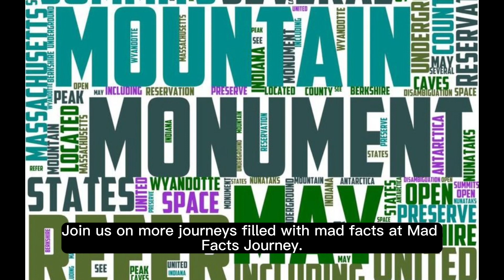Ventas Rumba: A Spectacular Gravity-Defying Waterfall in Latvia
Dive into the wonders of Ventas Rumba, the Gravity-Defying Waterfall of Latvia, where vimba bream astonishingly leap across the cascade during spawning season. Explore the serene landscapes and rich cultural experiences of the town of Kuldīga, and join us on a journey through Latvia's picturesque landscapes and unique wildlife phenomena.